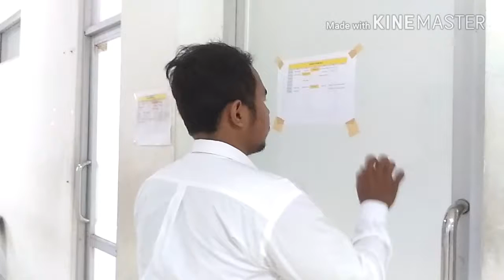Ubp speaks english (job interview simulation & practice)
(job interview simulation & practice) final exam industrial engineering (Ti17 G/H)

Name :
Jamaludin ( applicant)
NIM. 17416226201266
Ahmad faisal nur (manager)
NIM.17416226201015

Lecturer :Sani Suhardiman, M.Pd